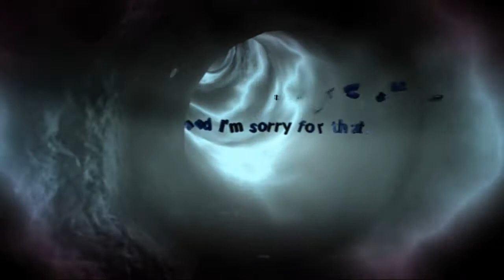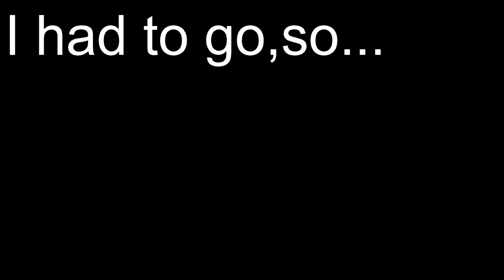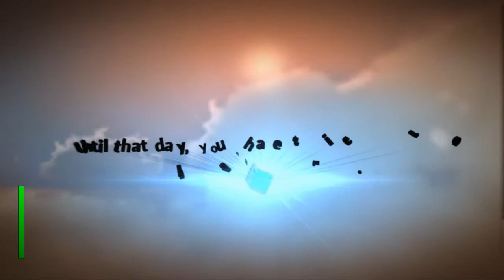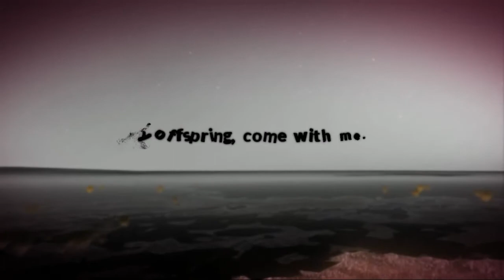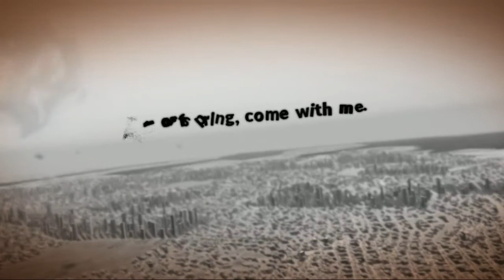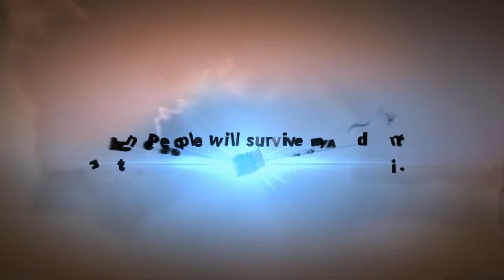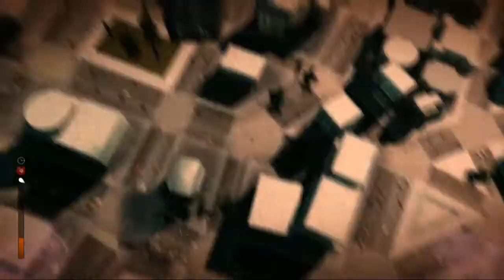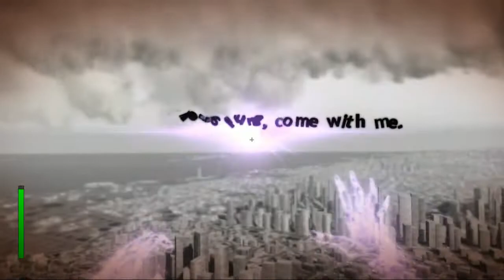Mega ton rainfall - Gameplay